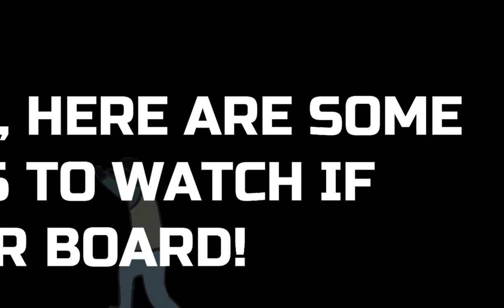Shindo Life | Rell Coins Shop [STOCK] #4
CODE:
150kayRC! (150k RELLcoins)
PetdeDogMon! (90 Spins)
FiredUpMon! (30 Spins)
100OPDATESmon! (90 Spins)
BenkeiEkuman! (90 Spins)
NewEFFECTS! (500 Spins)
ShindoGraphics! (500 Spins)
BETTERgraphics! (250 Spins)
EpicGRAPHICS! (30k RELL Coins)
BacktoWok! (90 Spins)
bigUPyup!
ShootingSTarS!

God bless.

What is Roblox? ROBLOX is an online virtual playground and workshop, where kids of all ages can safely interact, create, have fun, and learn. It’s unique in that practically everything on ROBLOX is designed and constructed by members of the community. ROBLOX is designed for 13 to 18 year olds, but it is open to people of all ages. Each player starts by choosing an avatar and giving it an identity. They can then explore ROBLOX — interacting with others by chatting, playing games, or collaborating on creative projects. Each player is also given their own piece of undeveloped real estate along with a virtual toolbox with which to design and build anything — be it a navigable skyscraper, a working helicopter, a giant pinball machine, a multiplayer “Capture the Flag” game or some other, yet-to-be-dreamed-up creation. There is no cost for this first plot of virtual land. By participating and by building cool stuff, ROBLOX members can earn specialty badges as well as ROBLOX dollars (“Robux”). In turn, they can shop the online catalog to purchase avatar clothing and accessories as well as premium